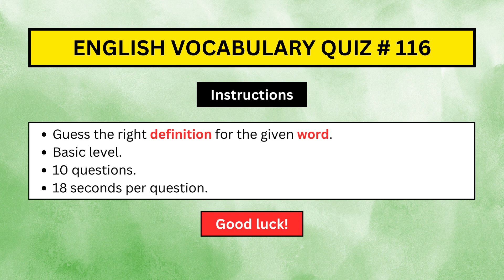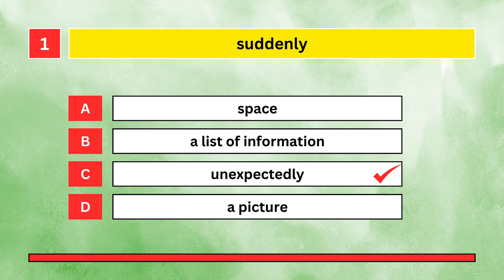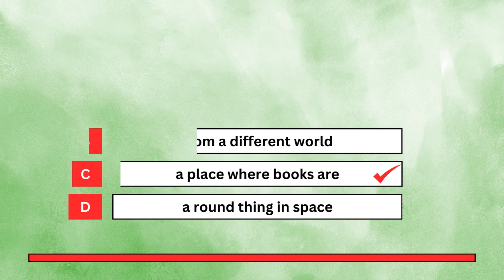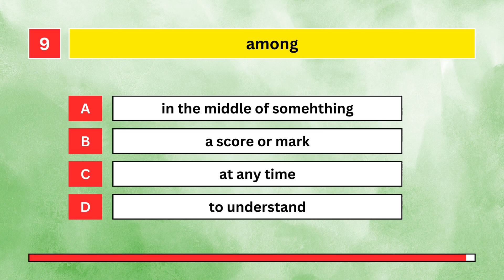How To Improve Your English Vocabulary With Quizzes. (Basic).